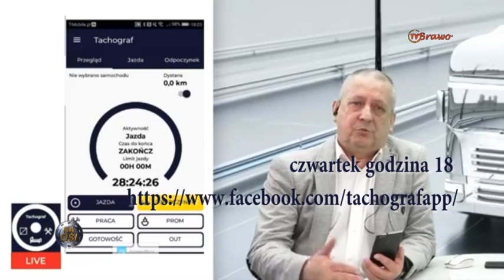Aplikacja Tachograf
Niezwykle łatwa w obsłudze aplikacja Tachograf jest wsparciem dla kierowców zawodowych w zarządzaniu czasem pracy i obsługą tachografu.
Każdemu użytkownikowi pomocna będzie również transmisja live zorganizowana przez twórców na Facebooku oraz platformie YouTube. Poruszane przez prowadzących tematy dotyczą obsługi aplikacji, jak i również specyfiki zawodu kierowcy.

Jeśli masz jakiekolwiek pytania zapraszam na live w każdy czwartek o godzinie 18:00 na

oraz do pobrania aplikacji